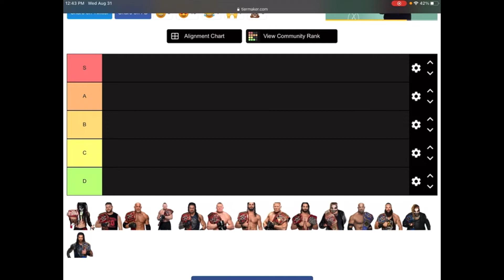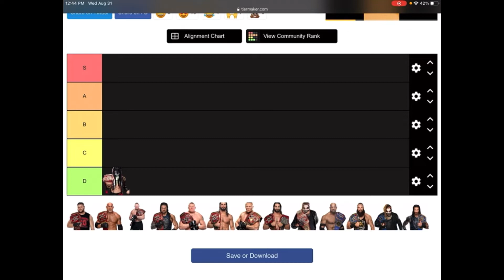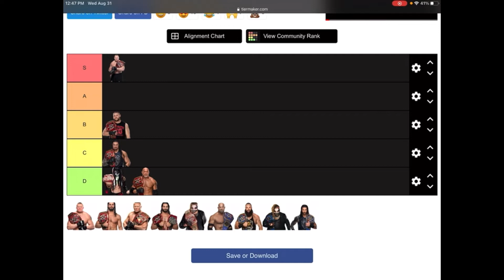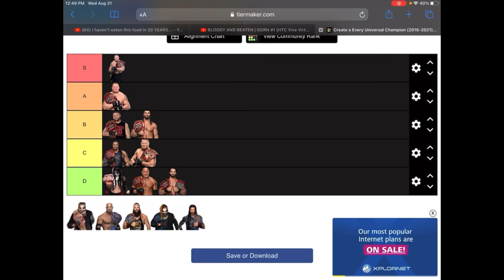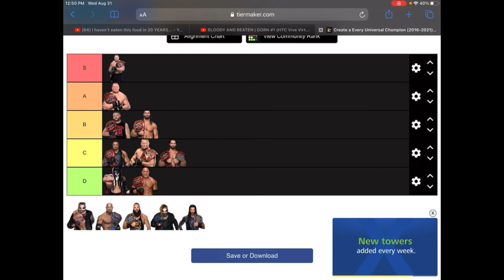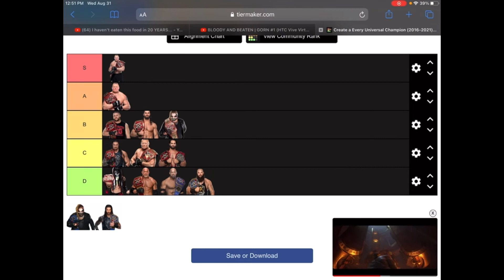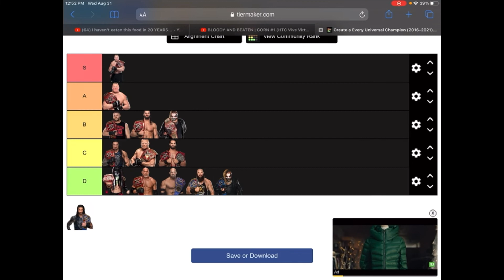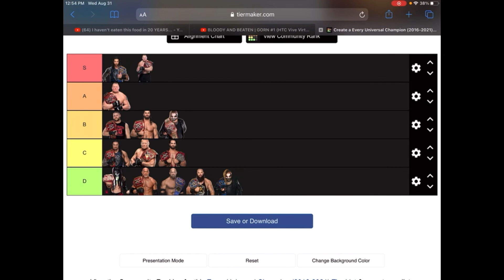Ranking Every Universal Champion from 2016-2020